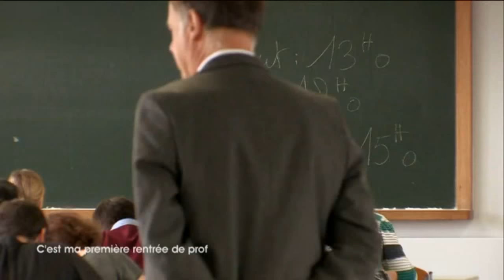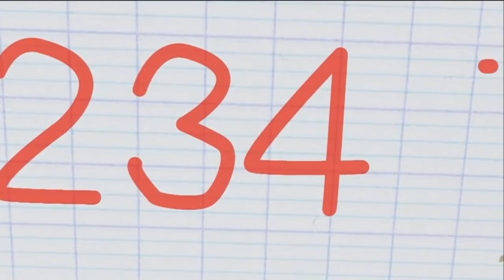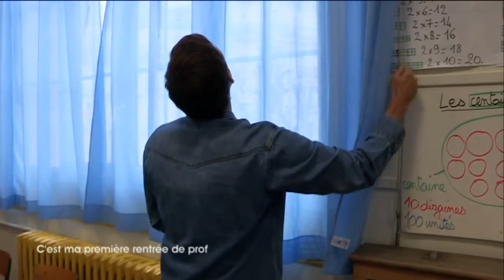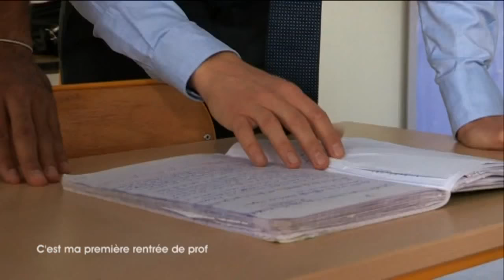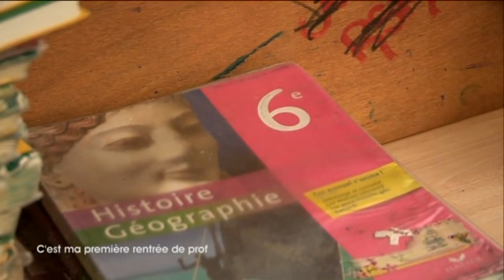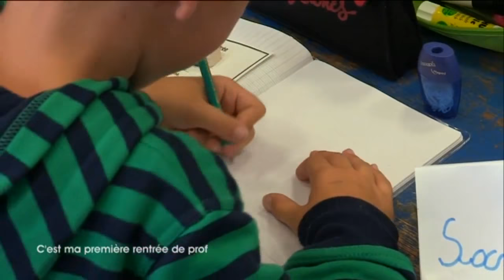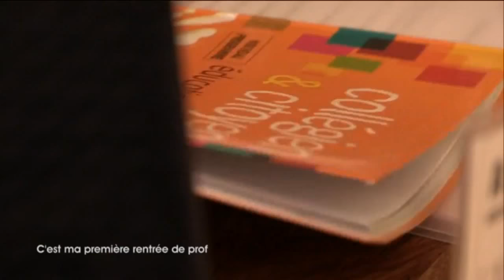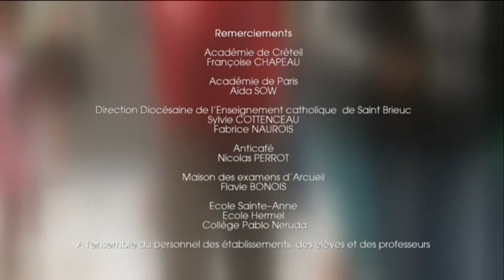C’est ma première rentrée de prof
Une jeune directrice fait sa rentrée à l'école Ste Anne de St Brandan